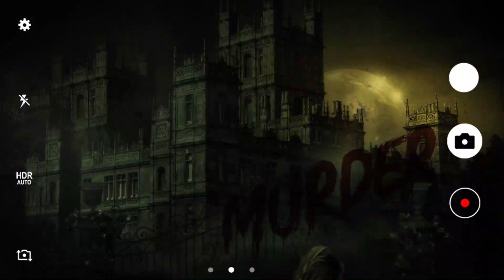Khooni Mailay Main Bhatakti Rooh || Audiobooks || Amzon Audible || Urdu Hindi Story || Horror Story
Khooni Mailay Main Bhatakti Rooh || Audiobooks || Amzon Audible || Urdu Hindi Story || Horror Story || KAHANI HUB OFFICIAL